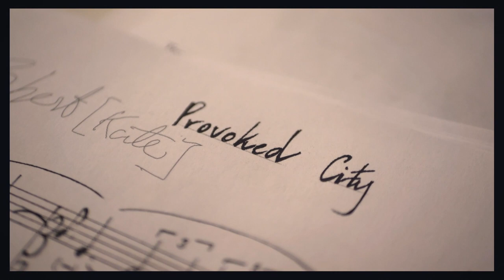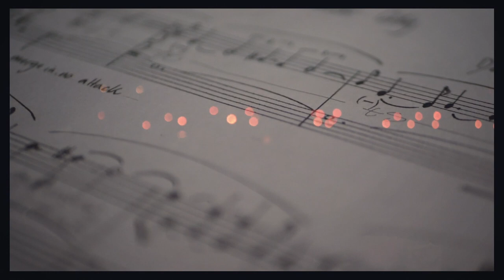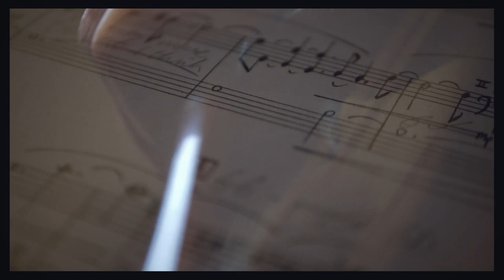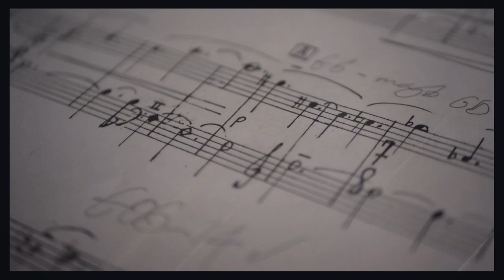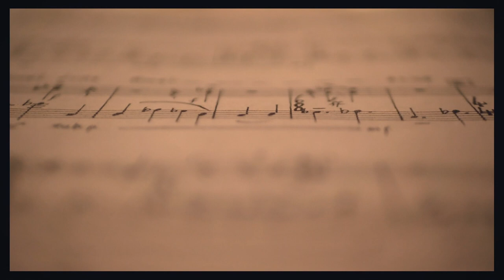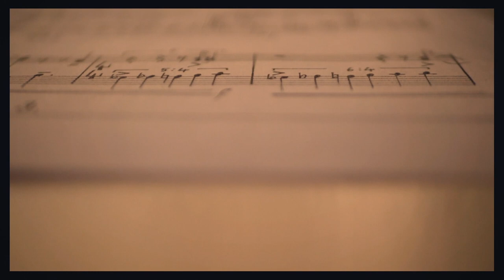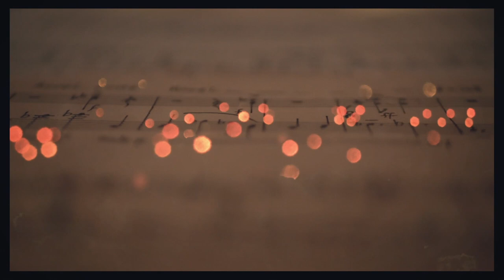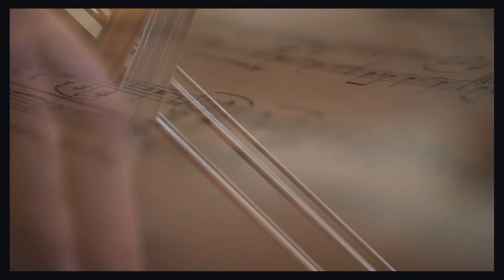[REACTIONS] Deirdre Gribbin - Provoked City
Title :: Provoked City
Film :: Laura Sheeran
Composer :: Deirdre Gribbin
Musicians :: Kate Ellis (Cello), Malachy Robinson (Double Bass)
Recorded, Edited and Produced by Adrian Hart
Mixed and mastered by Adrian Hart